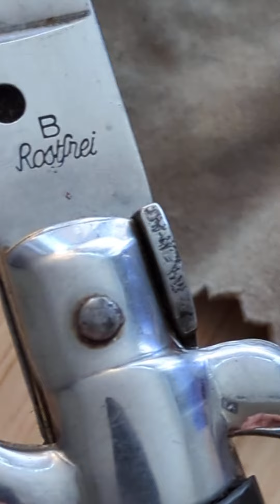VINTAGE 11" HANDMADE ITALIAN STILETTO BUFFALO HORN